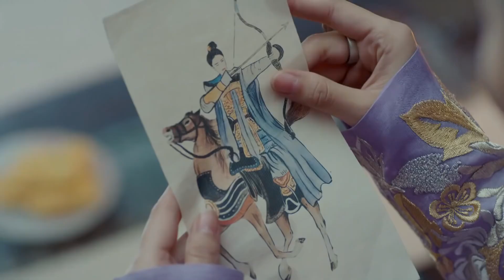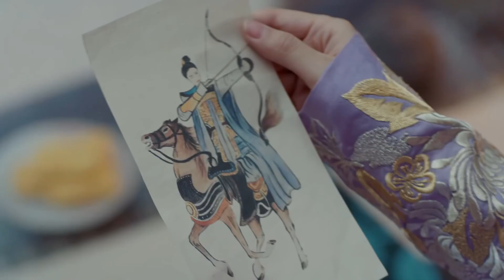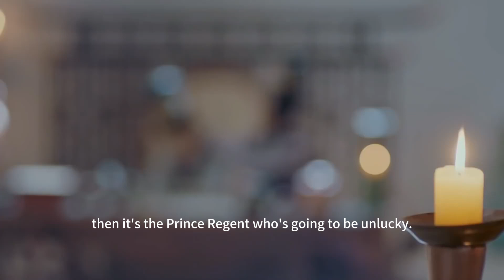【醉酒】公主醉酒親將軍，沒想到太子吃醋兇公主，公主哭了太子連忙吻上去